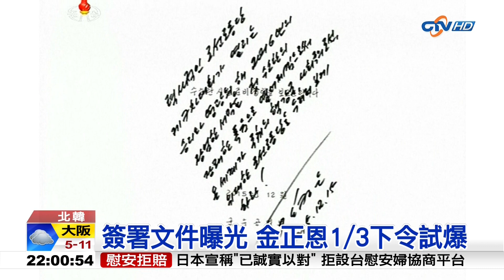北韓：首度試爆氫彈成功，震撼國際6A9880D2 1050106215802A8 4021 BD9B 3FB11226DBEE